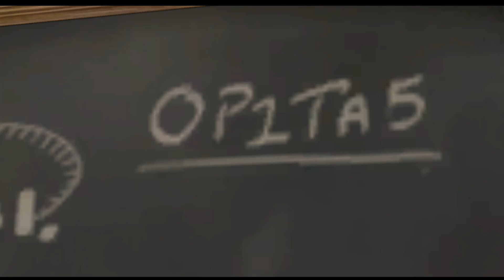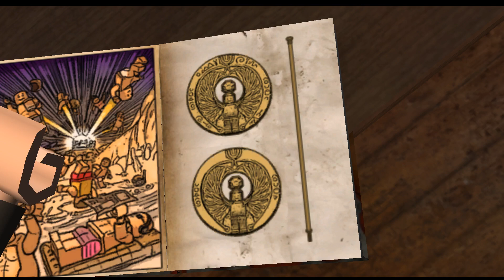IT'S LEGO TIME! - LEGO Indiana Jones: The Original Adventures #1 w/ smartyoshi234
Wassup guys today me and my good friend loeman are going to play the entire lego indiana jones game but tis going to take a while because of our schedules.